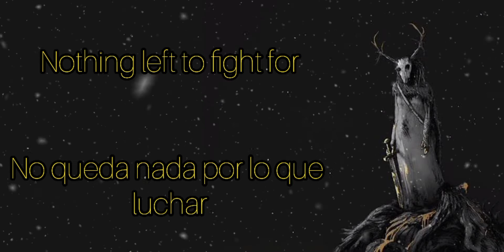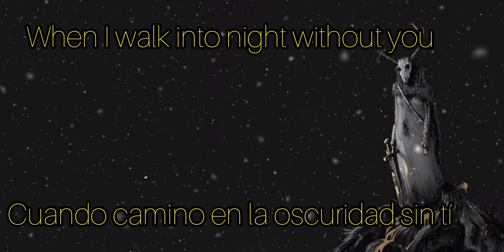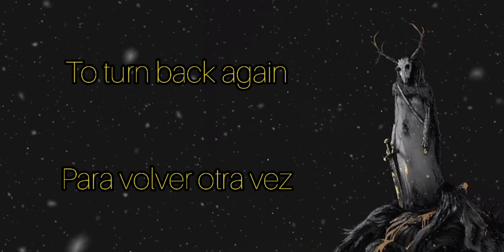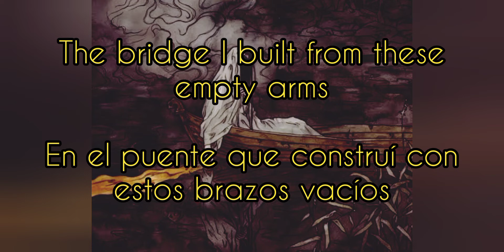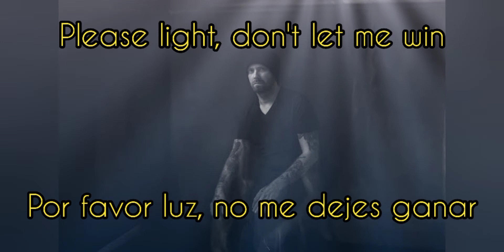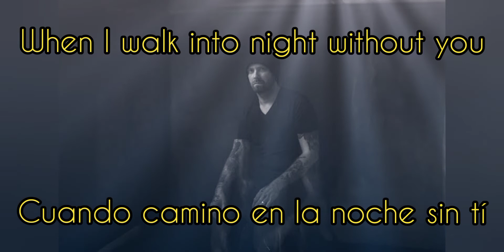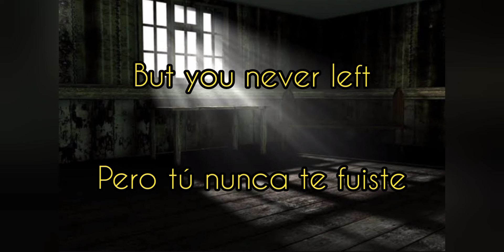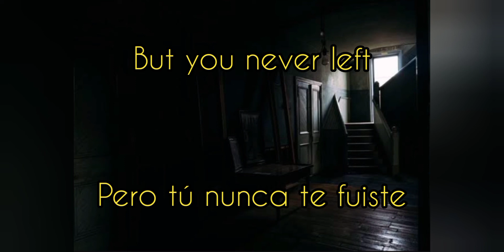Swallow the sun - Never left (Lyrics/ Subtítulos en español)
Este video es hecho únicamente con fines de entretenimiento, todos los derechos pertenecen a sus respectivos autores, colaboradores y compañías involucradas